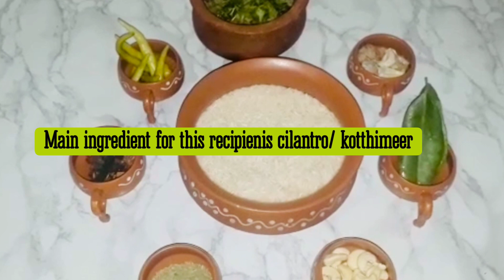Delicious Rice Recipie#👩‍🍳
Simple&Easy cilantro/kotthimeer Rice my style👩‍🍳